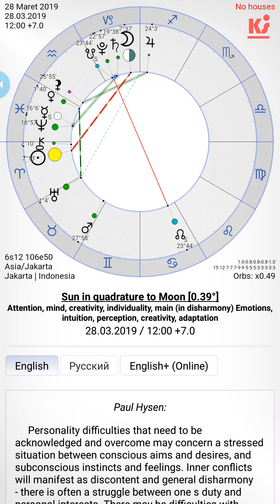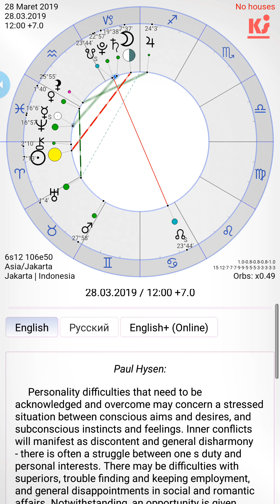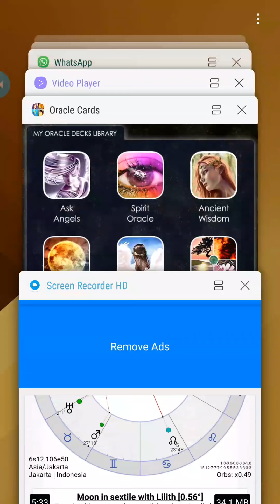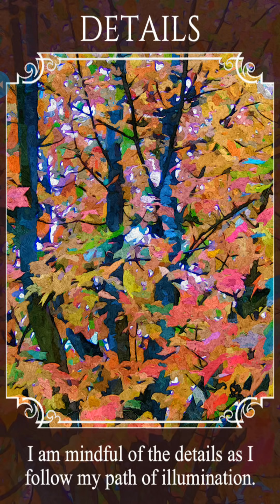Today's guidance 28 Maret 2019 Gundah karena konflik Pelajari lebih rinci utk ambil keputusan